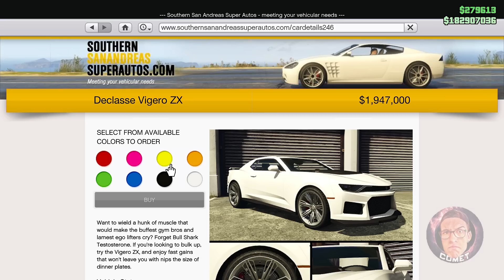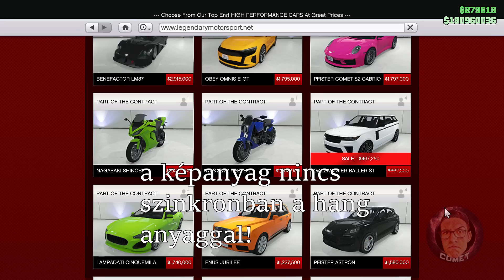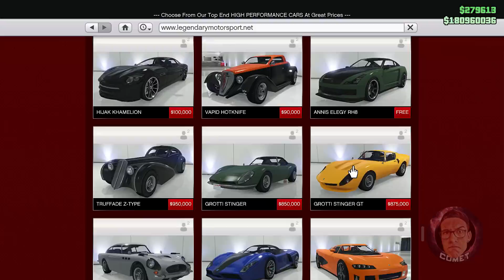Sprunk vs eCola 🥤 Heti Újdonságok | GTA Híradó GTA Online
♫ Háttér- és Outro zene: so jazzy ♫